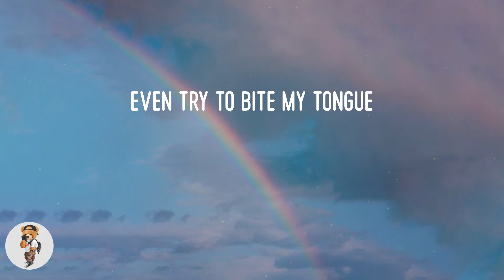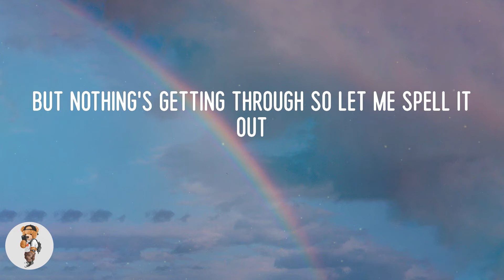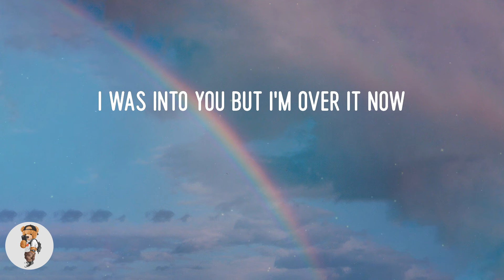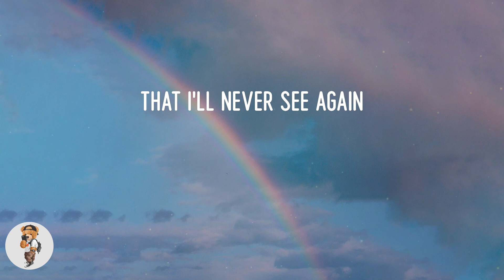GAYLE - abcdefu (Lyrics)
Lyric video: abcdefu - GAYLE

Lyrics abcdefu:
Fuck you
Fuck you
A-B-C-D-E
F you
Fuck you
A-B-C-D-E
F you
Fuck you
A-B-C-D-E
F you